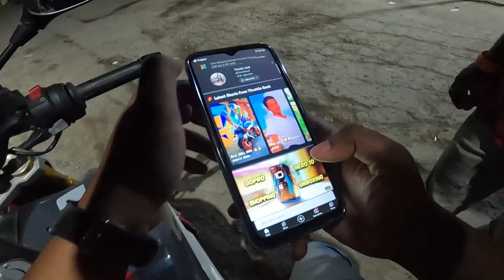BMW G310R Motovlog | Gopro Battery test | Chanda diya aur subscriber bhi banaya 😬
Hope you guys like the video @ThrottleGeek

Support Guys!
⚙️ Gears I use
Primary Vlogging camera| GoPro Hero 10 Black
Secondary camera | Apple iPhone 11
Primary Vlogging Mic | Sony Stereo Lavalier Microphone ECM-LV1 (Best Mic under Rs 2000)
3 battery charger | GoPro charger
The bike I have | BMW G310R